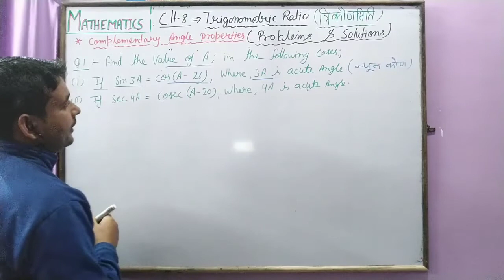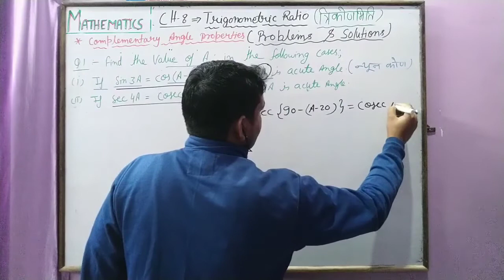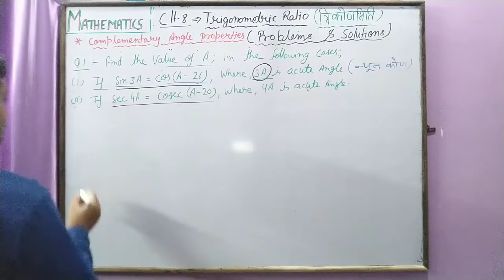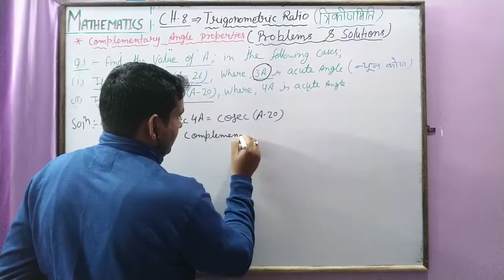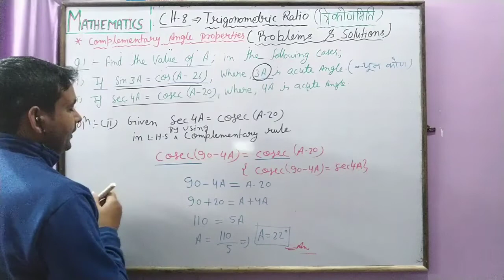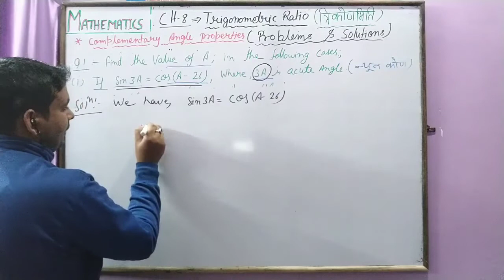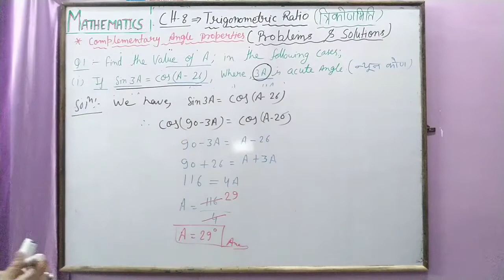Class 10th Maths Ch-8- Trigonometry Ratio ( त्रिकोणमिति ) Part-17